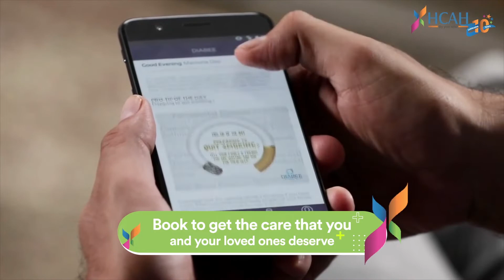Caregiver at home | HCAH India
Thousands of patients across India trust HCAH Caregivers to always be by their side :)

Our professional home caretakers help patients with daily activities and compassionate support.